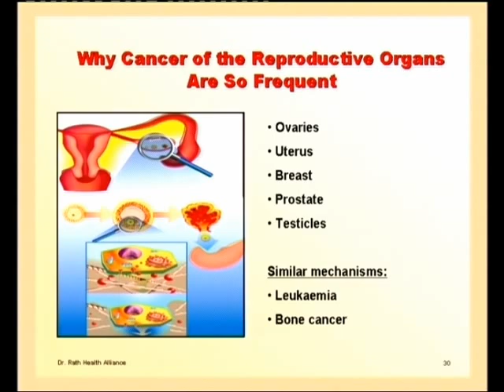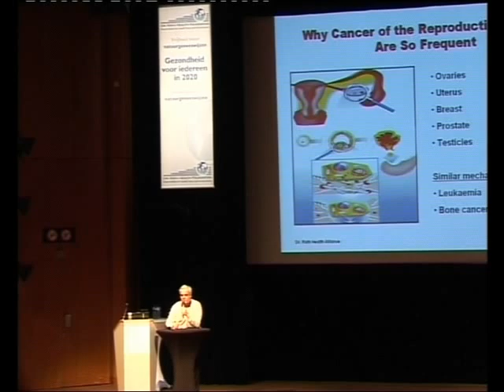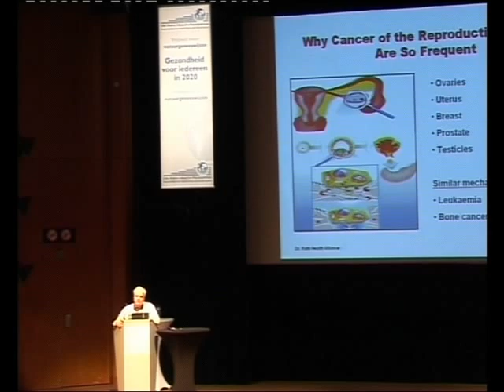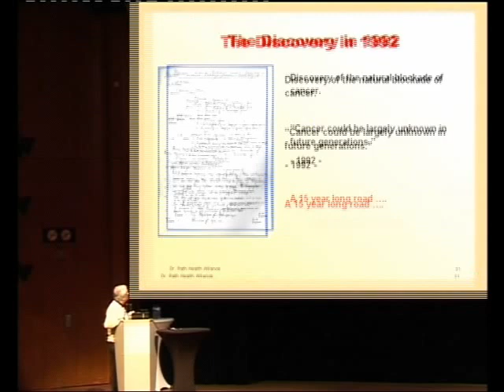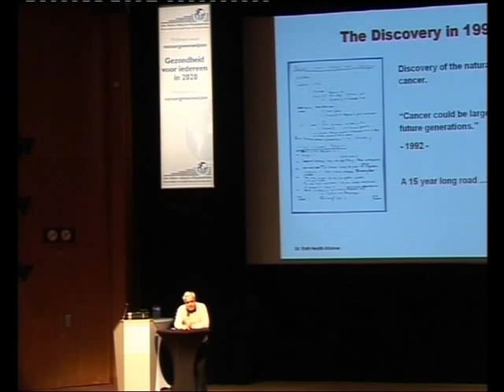Pioneering vitamin research leads to possible cancer breakthrough - Part 08 from 13